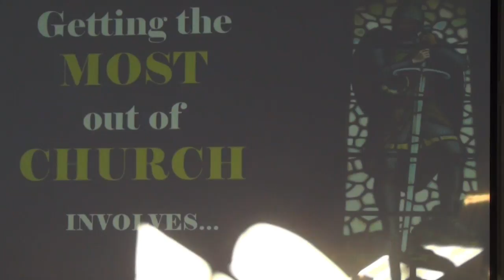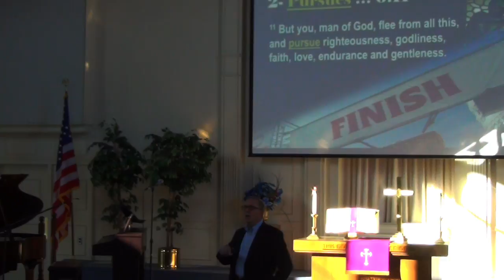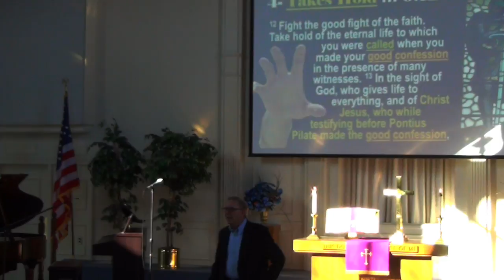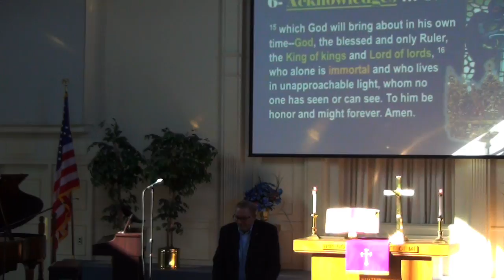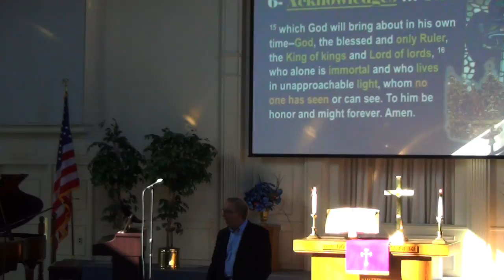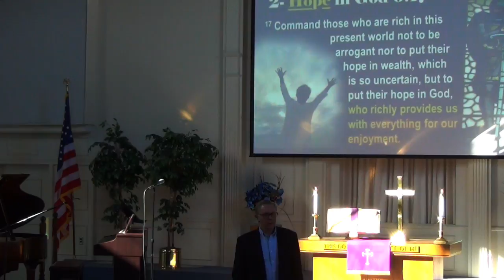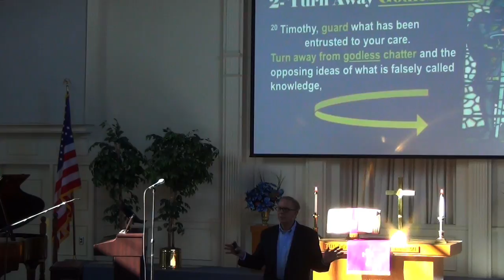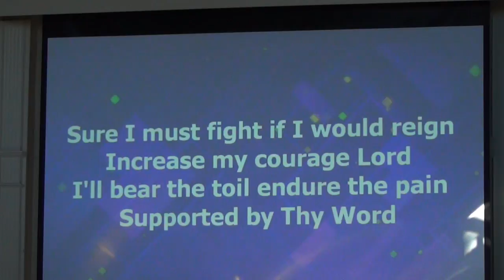Getting the MOST out of CHURCH: Involves Participation